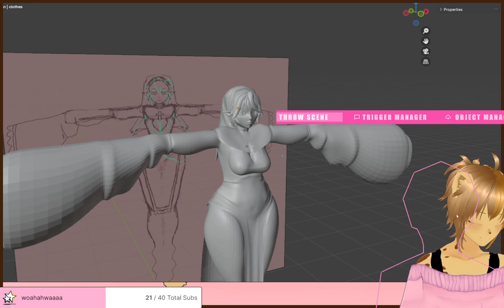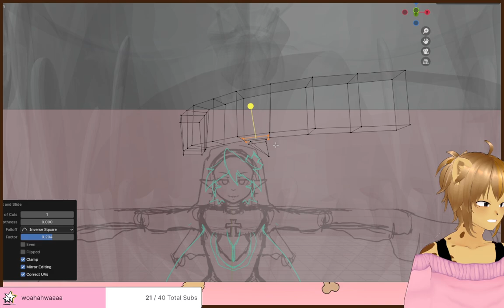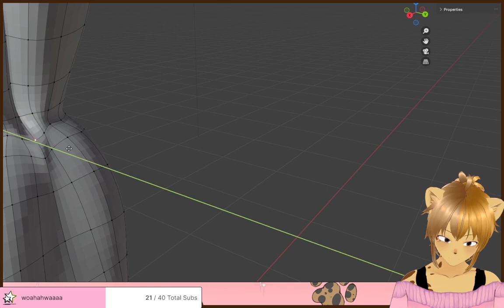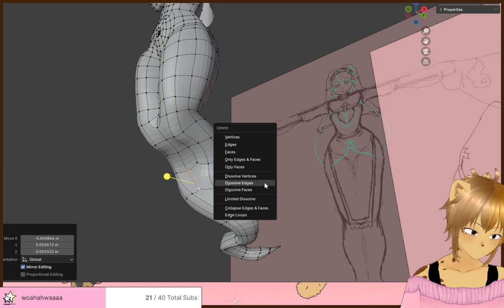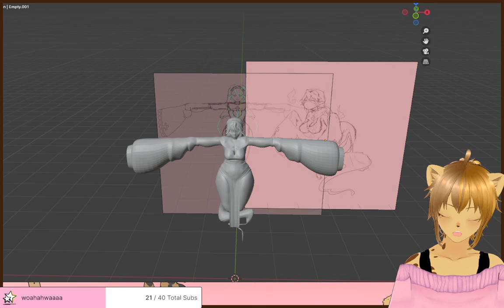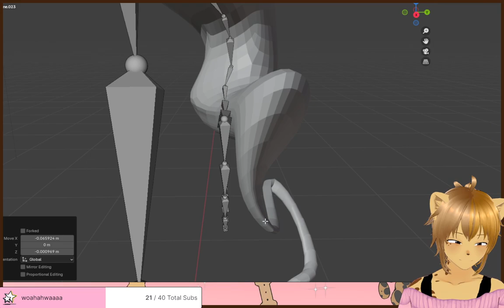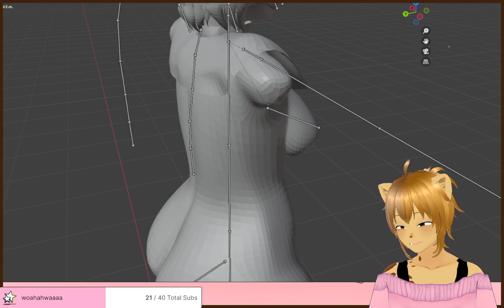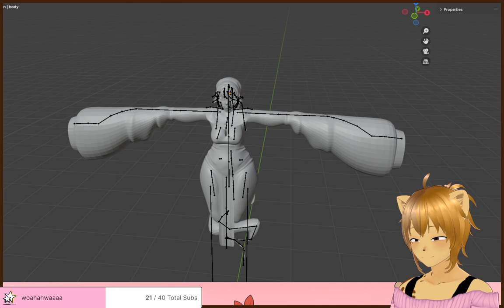working on a mode again!! sneakypeeky!! !comms !bee